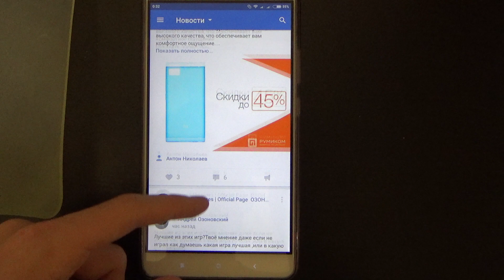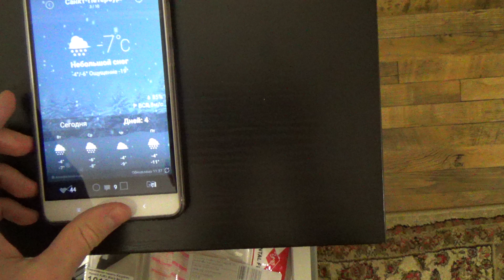ГЛЮКИ НА Xiaomi Mi Max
Вот такая фигня у меня на моем телефоне частенько происходит. Что делать?